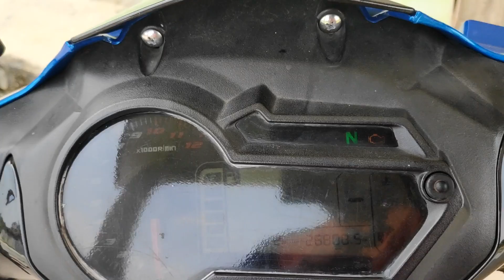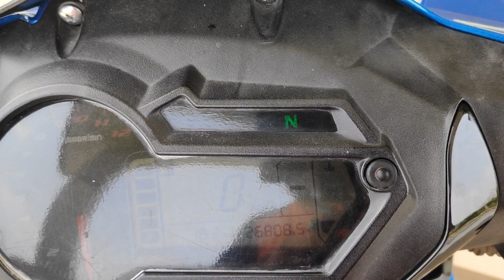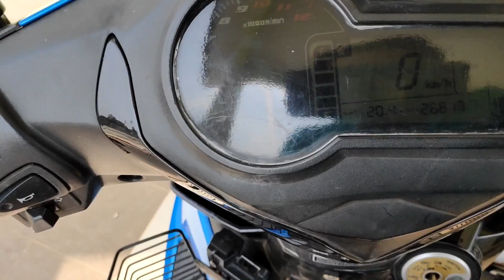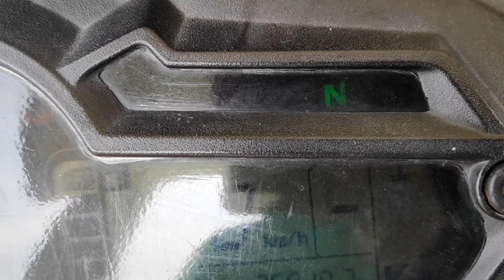Cuci O2 Sensor | Benelli RFS150i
Selepas asyik merembat jer motor..
harini kena getah.. check engine menyala.
lepas baca code rupanya berpunca daripada o2 sensor,

hari ni free.. kita kasi servis ajer lah.

kalau nyala juga.. Sila tukar o2 sensor yang baru.. Dengar kata sensor v2 lebih tahan lasak..

Apala nasib v1 First Batch.. Mcm tikus makmal dibuatnya..